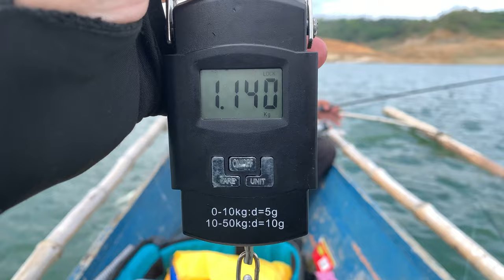Largemouth Bass Fishing Philippines | Zoom Worm | 6 Landed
Tackle Info
Reel - Shimano Calcutta 12
Rod - Shimano Zodias M1
Lure - Zoom Worm
Line - ???
Leader - Noeby 30lbs
Sinker - 10g Drop Shot